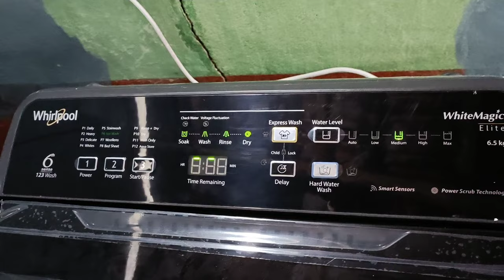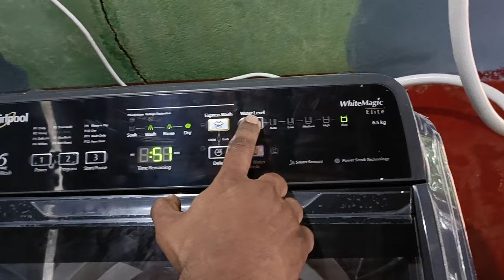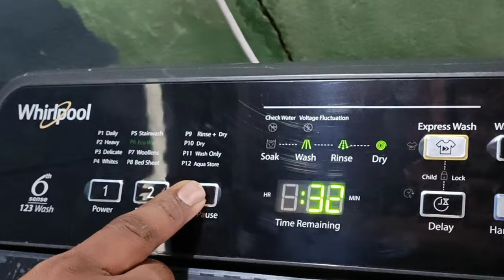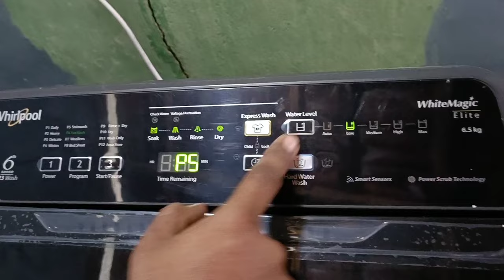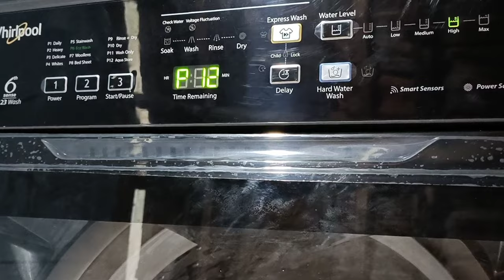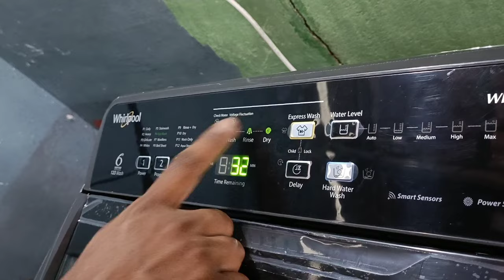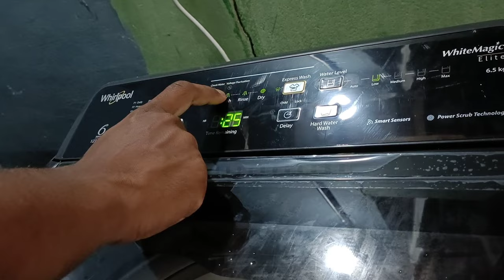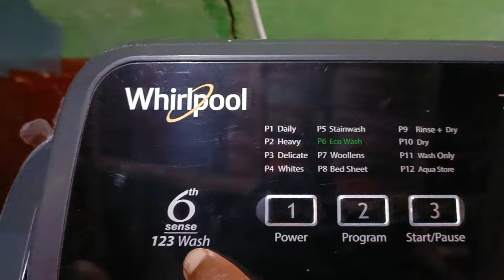Whirlpool Fully Automatic Washing Machine 6.5kg | Malayalam Unboxing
how to wash clothes in semi automatic washing machine whirlpool,
how to use semi automatic washing machine whirlpool in malayalam,
automatic washing machine whirlpool use